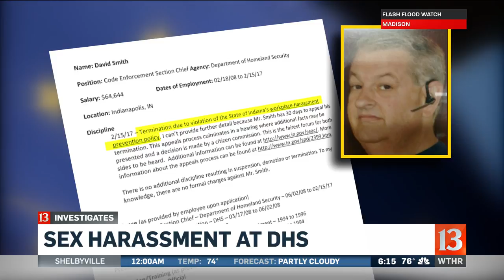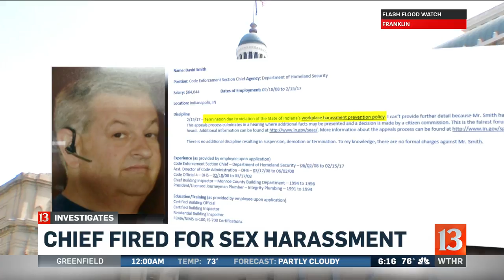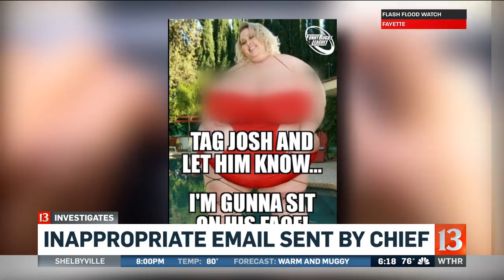Call for culture change at DHS